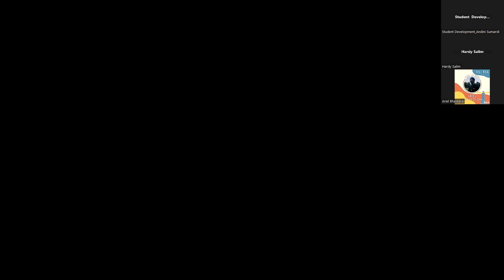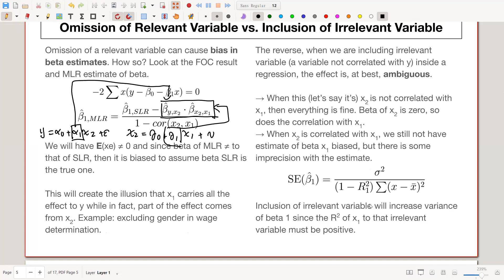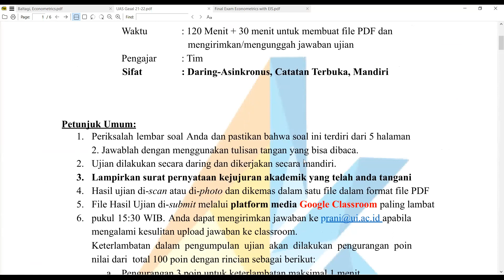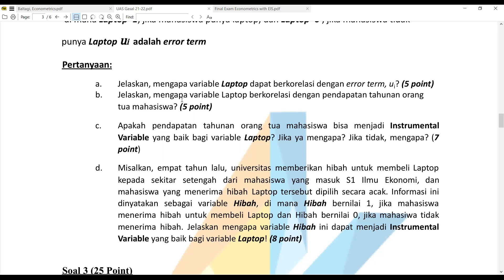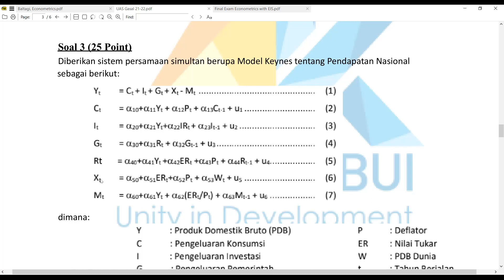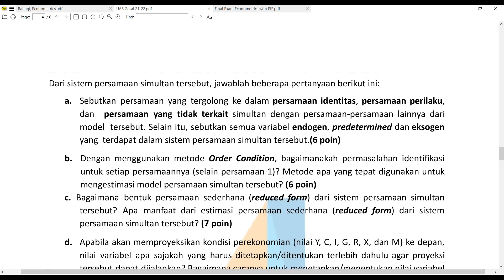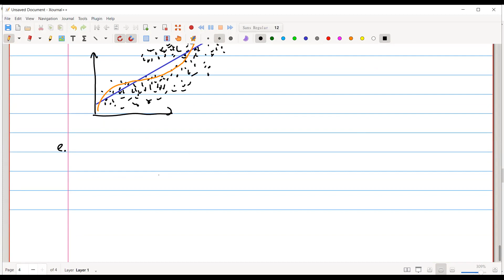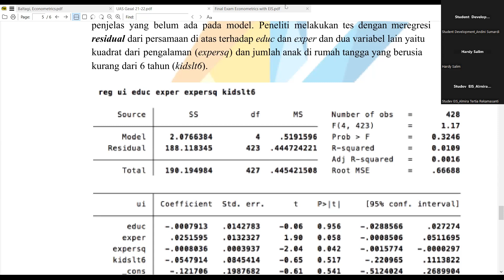Final Exam Preperation Introduction to Econometrics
Introduction to Econometrics
with Hardy Salim

Link for materials:
Klik Term 3 - Introduction to Econometrics - 2022/2023 - EIS TUTORING